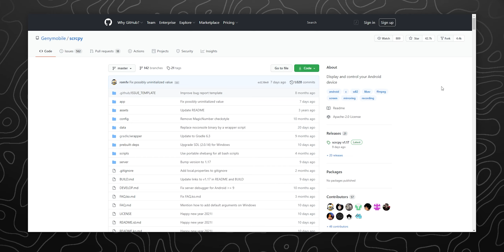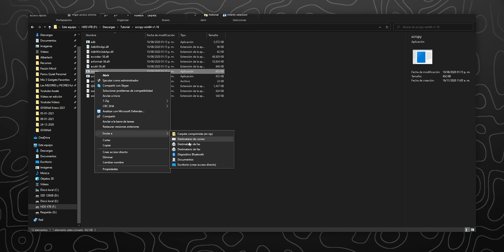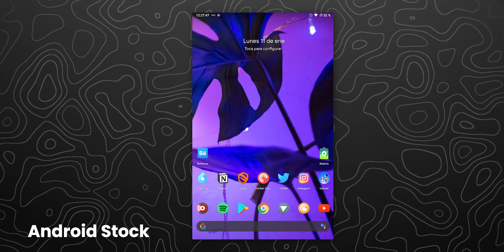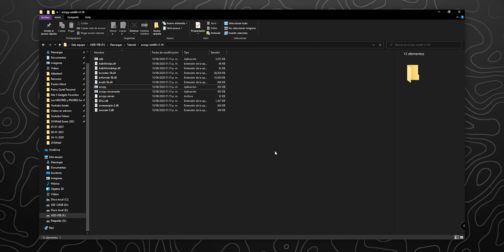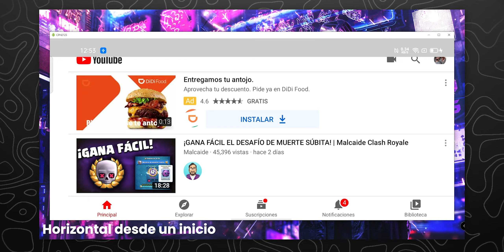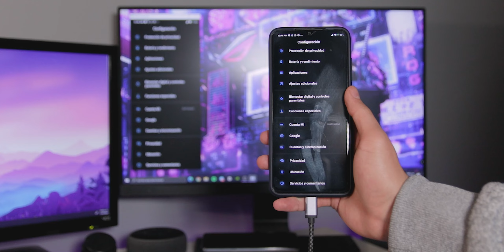DUPLICA la PANTALLA de tu Android en CUALQUIER PC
Hola, espero que te encuentres muy bien. El día de hoy, te traigo un video en el que te muestro los pasos a realizar para que puedas visualizar la pantalla de tu dispositivo con Android en básicamente cualquier ordenador, ya que este método es compatible con MacOS, Windows e incluso con Linux. Y lo mejor de todo esto, es que el proceso es muy sencillo y completamente gratis.

¡Por cada like, un gatito sin hogar es adoptado 😃!

► INFORMACIÓN EXTRA:
📱 Dispositivo que utilizo: Xiaomi Redmi Note 8 Pro

Si encuentras este mensaje, agrega un dragón a tu comentario. 🐉

Nos vemos en el próximo video. ( ͡• ͜ʖ ͡• )